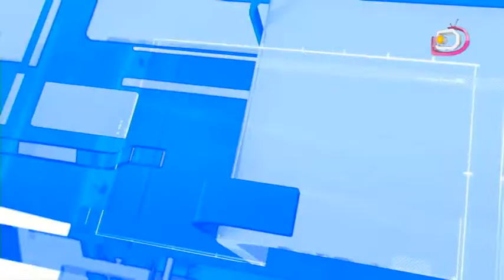LE JITE DU 22 JANVIER 2020 PART 2